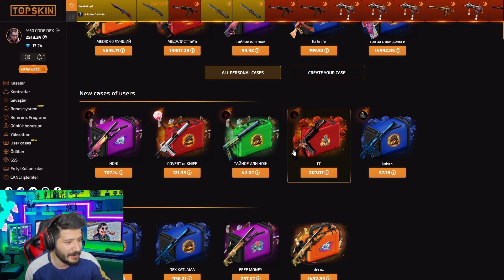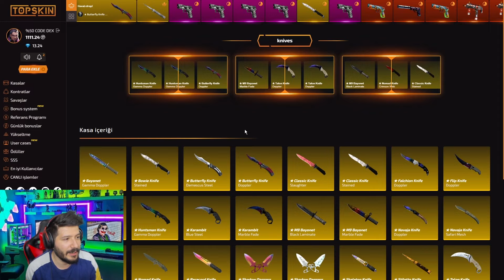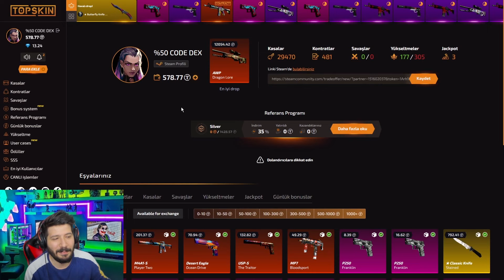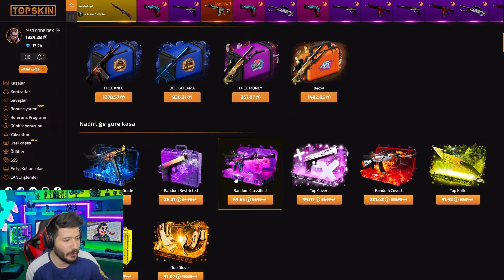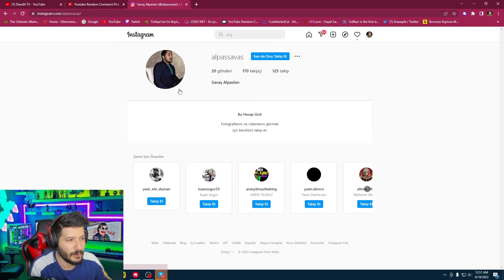RUSLARIN KASALARINI AÇTIM topskin